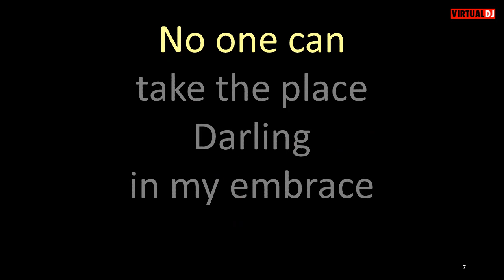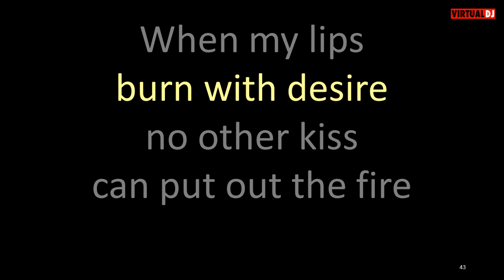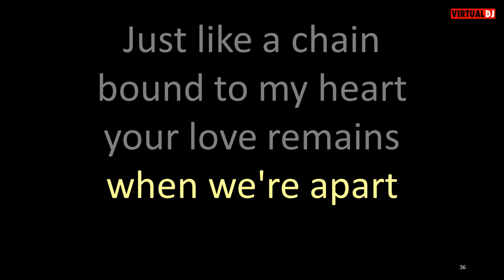She & Him I'll Never be Free karaoke